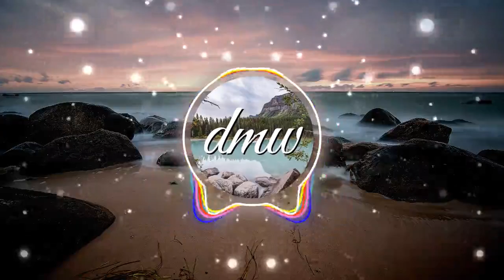Phrase Prant - non copyright music - DMW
You're free to use this Music or song and monetize your video.
♫ Free Music and songs to use in your videos!

DOWNBEAT MUSIC WORLD is promoting free music only.
Support Free Music for Commercial Use